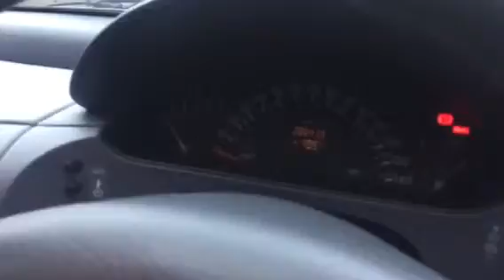Mercedes for sale